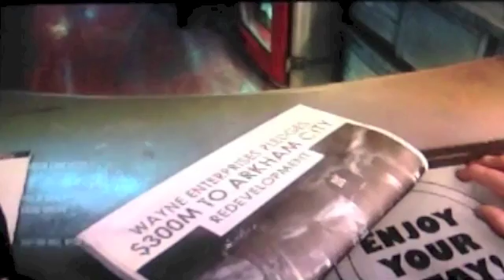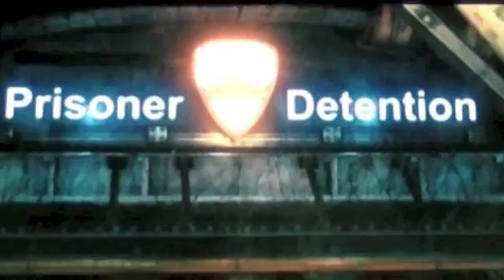I suck at driving… I'm not sorry | Arkham Night #1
Today, we start the story mode for Batman Arkham night. I apologize, I was a bit sick when I recorded this and the next one so my voice is a bit weird.